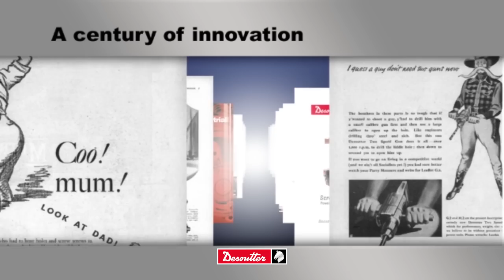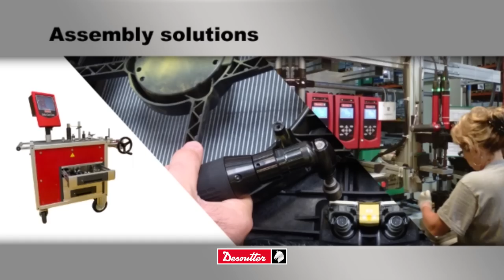Desoutter Corporate video